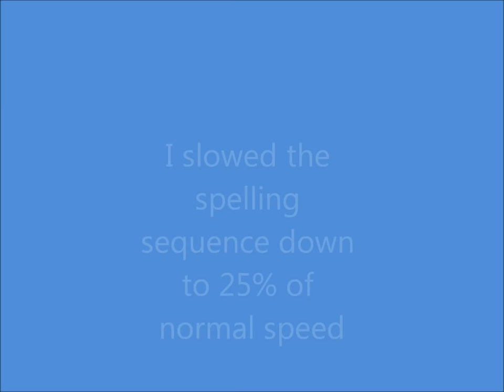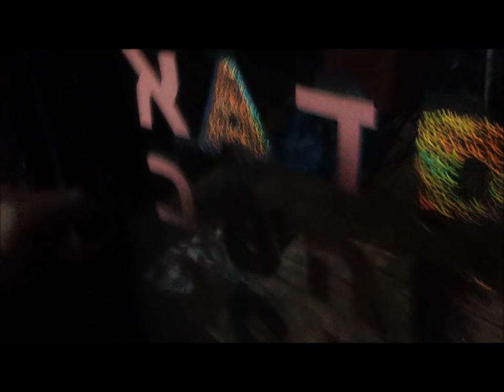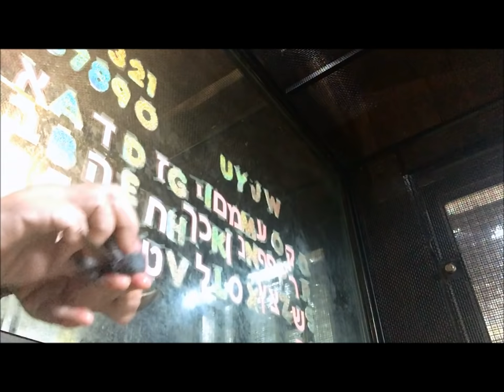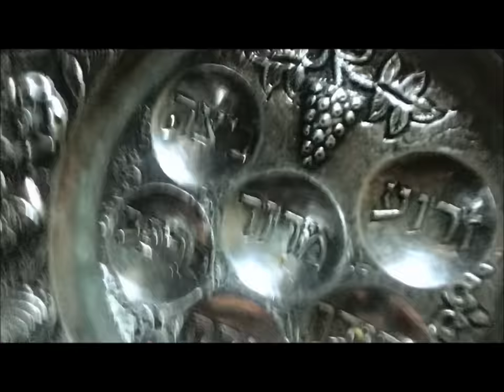Grooming, Preening, Shooting, Spelling and Cleaning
Every day is a little different at my house. Was there grooming? Of course. There was also spelling. At breafast, I fllmed Bow spelling out "Give me milk" in Hebrew:  תני לי חלב
I had to slow that clip to 25% of regular speed so you can see it. Yes, he was using my hand, and it may not loo like much to you. But thin how hard it would be for me to move his hand.
We heard a gun shot early in the morning, and I went out to make sure it was not on our property. In the process, I give you a tour of the premises.This is the place where I want  to build Bow an island.

Later I cleaned silver and tried in vain to get Bow to help me with that.

In the end, Summer the Quaker parrot tried to get involves with editing today's video.